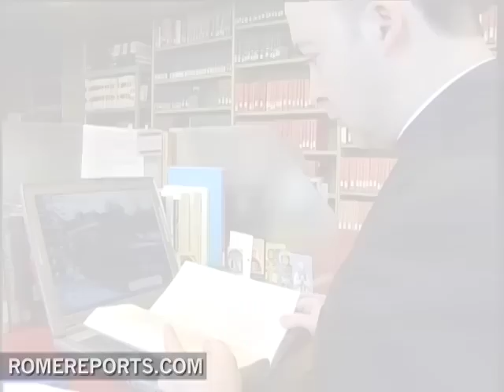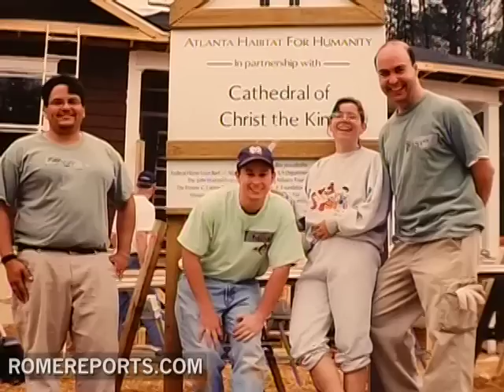A priest among airplanes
These days Nicholas Azar dresses in black. But for many years, he wore a colourful uniform, a reflective vest. This was for his job as an airport attendant. .